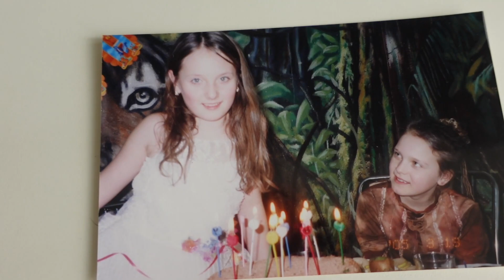REUNITED IN THAILAND AFTER 5 YEARS *emotional* | Safari World Family Adventure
Our reunion in Thailand after 5 years apart!! From Russia to Thailand. Emotional family vlog. Our kids play together for the first time.
We visited Safari World in Bangkok and it was lots of fun!